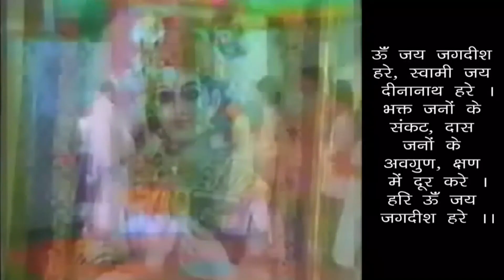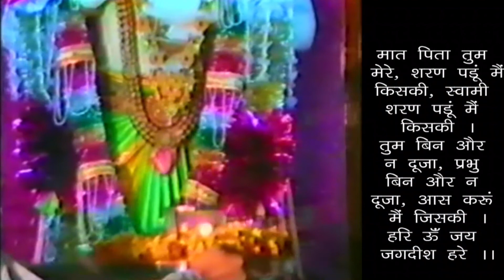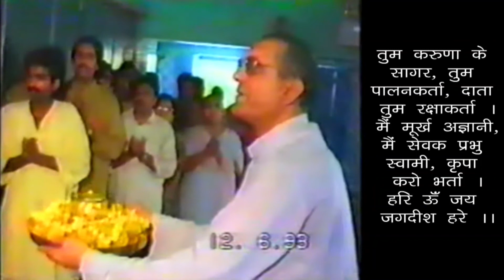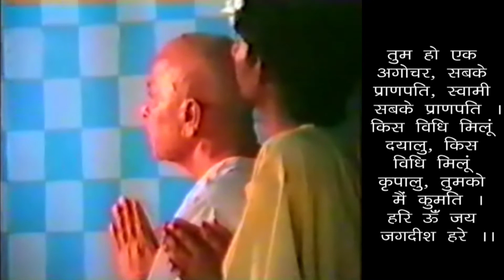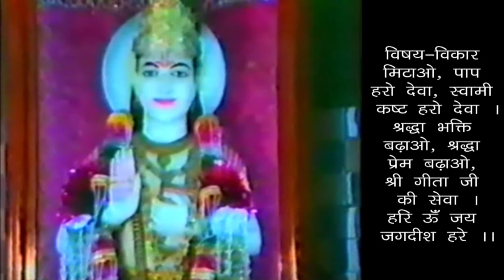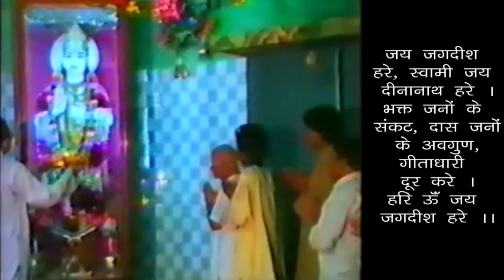Bhagwan Ji Ki Divya Vibhuti- Anek Mein Ek - Sabki Jaan Pran Bhagwan Ji Hai - Lord Is The Life In All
भगवान् जी की दिव्य विभूति - अनेक में एक - सबकी जान-प्राण भगवान् जी हैं  - स्वामी श्री गीतानंद जी महाराज
Bhagwan Ji Ki Divya Vibhuti - Anek Mein Ek - Sabki Jaan Pran Bhagwan Ji Hai - Divine Quality Of Lord - One In All - Lord Is The Life In All Beings - 19960424 - Swami Shri Geetanand Ji Maharaj